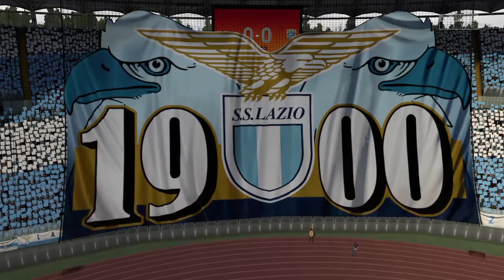E:205 20-5-17- Brescia (28-7-1) v. Lazio (24-8-4) - Bellagio Career - FIFA 20 - LIneups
E:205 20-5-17- Brescia (28-7-1) v. Lazio (24-8-4) - Bellagio Career - FIFA 20 - Brescia face Lazio in a crucial late-season match up -- one that could decide whether Brescia take the Serie A crown or not!